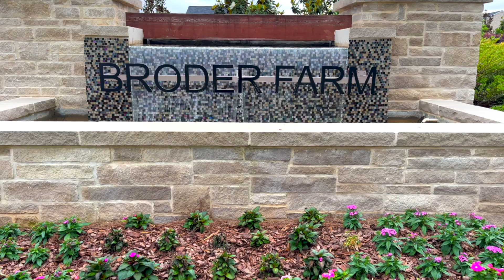1007 Ayrshire Dr - Stockbridge GA 30281 (Video Tour)